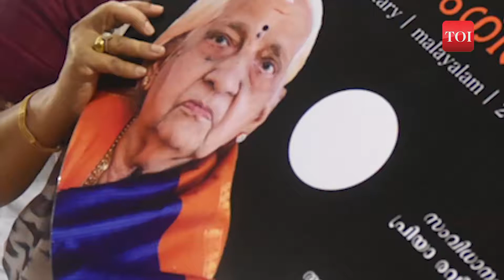कर्नाटक संगीत की जानी-मानी हस्ती परासाला बी पोन्नामल के जीवन पर बनी डॉक्यूमेंट्री रिलीज़